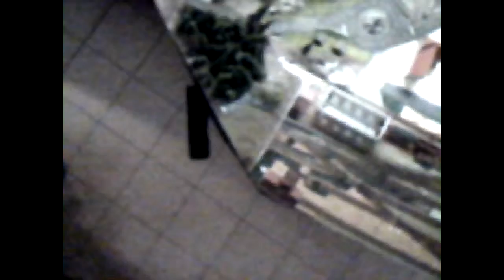Video AR.Drone 2.0: 2013/11/10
Video registrato con un AR.Drone Parrot!